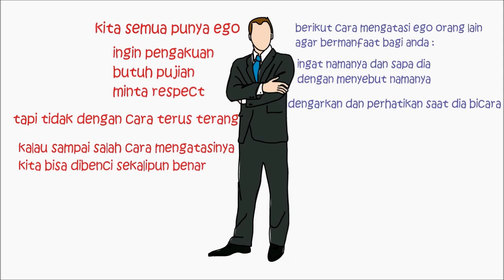Ego Orang Lain Bisa Bermanfaat | The Art of Dealing with People - Les Giblin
Sebuah seni dalam berinteraksi dengan mengenali kebutuhan orang lain akan pengakuan dan penghargaan. Dengan menguasai kemampuan ini maka siapa pun akan cocok dan bermanfaat bagi anda.